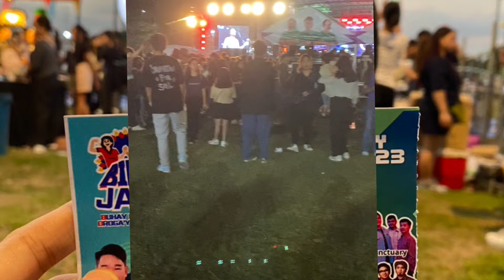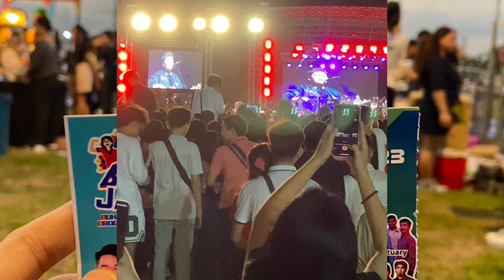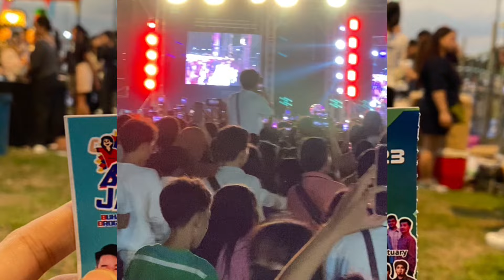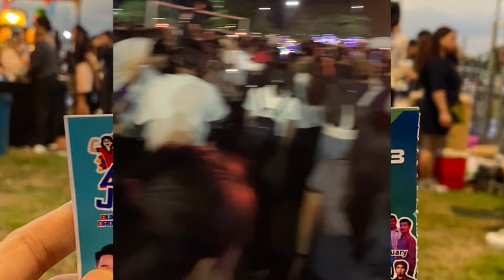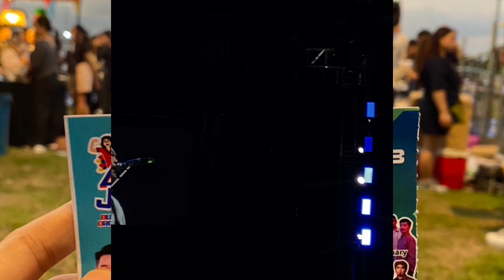General Trias City Musical Festival 2023, Silent Sanct. Mayonnaise